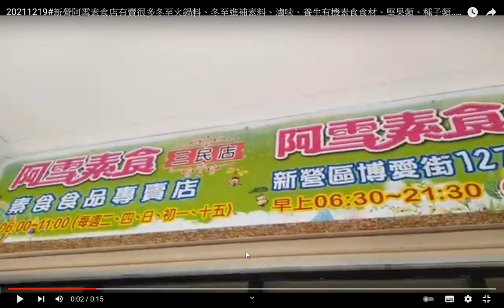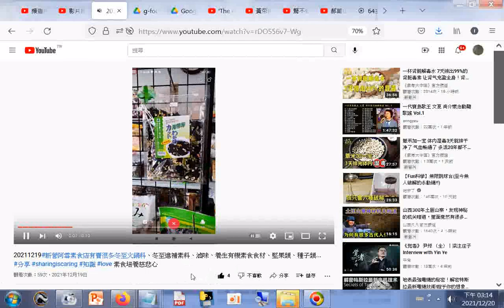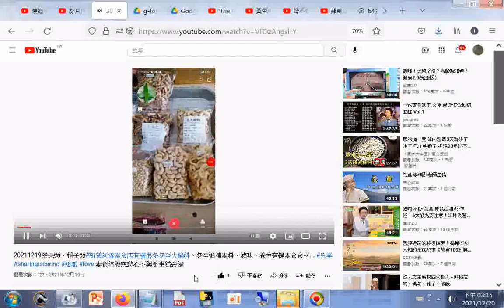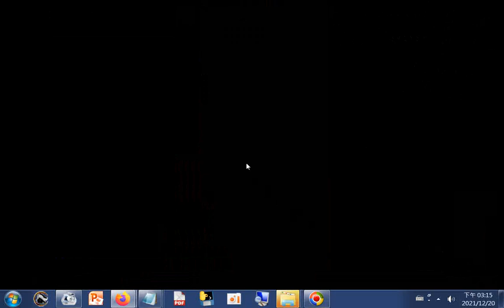新營阿雪素食店有賣很多冬至火鍋料 - YouTube20211220.pdf操作網頁存為PDF檔實況錄影